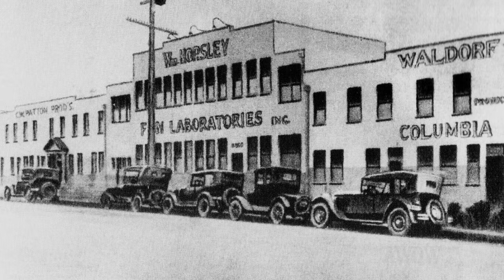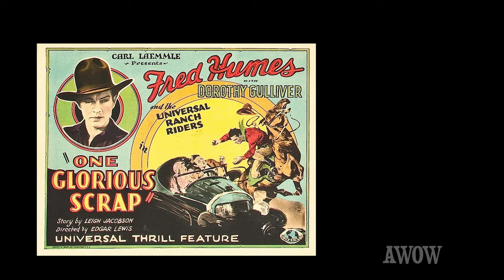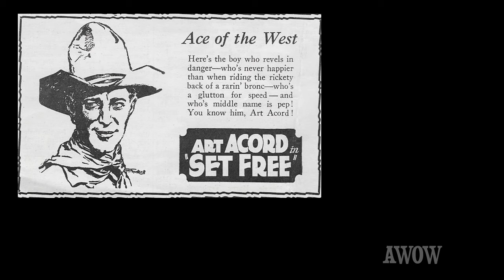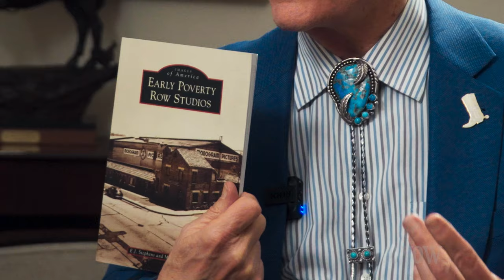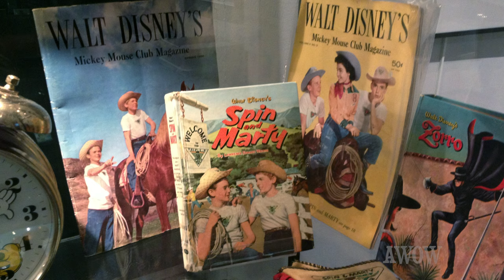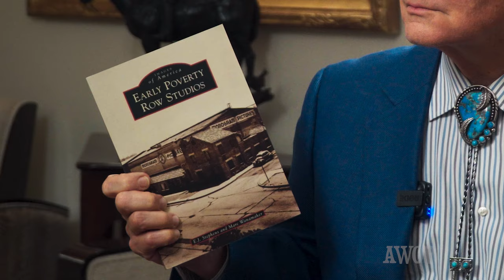Westerns of Hollywood's Poverty Row! Film Historian Marc Wanamaker Uncovers Forgotten Director! AWOW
Poverty Row, Hollywood’s underbelly, was filled with fly-by-night studios! Con Artists! Gower Gulch Cowboys! Bankrupt producers! Amateur actors! Arrests! And, a lot of dreams!  Perhaps the most infamous director who began making by making silent westerns and worked into the mid-1930s is Robert J. Horner.  He lost both legs in 1900 at the age of six while playing on the Rock Island Railroad tracks near his home in Spring Valley, Illinois.  He later lost an eye.  Horner's amazing Poverty Row movie output, fundraising and marketing talents are the focus of this special episode of A WORD ON WESTERNS.

Author and film historian Marc Wanamaker joins producer/host Rob Word for a special conversation that takes viewers on a journey to the bottom of the movie industry.  Wanamaker delves deep into the past and early days of Hollywood when dozens of independent filmmakers grasped for a foothold in the booming movie business at the turn of the last century.

Who were these brave individuals who lived from film to film, barely making enough money to continue?  Most of them gave up, quit and disappeared.  Those who stayed left a legacy of often unwatchable product but were all a part of film history. The easiest films to produce were westerns and, while their names aren’t known to many, their place in Hollywood history is confirmed.

Find out who these individuals were?  Who succeeded?  Who failed? Wanamaker has been a foremost authority in the area of film research and early Los Angeles for several decades. He has written or co-authored over 30 books on the history of the area, specializing in the growth of the motion picture business and joined Rob April 29, 2022 for this intriguing conversation about early Hollywood.